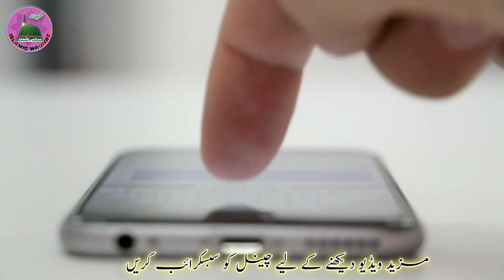Ek budhe rozedar ka waqia /रोजेदार का वाकिया । Very Emotional video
TOPIC ::Ek budhe rozedar ka waqia /रोजेदार का वाकिया । Very Emotional video